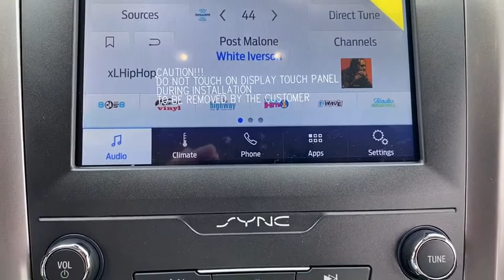2020 Ford Fusion Corpus Christi, Port Lavaca, Victoria, Kingsville, Alice, TX LR187995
New 2020 Ford Fusion available in Corpus Christi, Texas at Access Ford. Servicing the Port Lavaca, Victoria, Kingsville, Alice, TX area.
2020 Ford Fusion SE FWD - Stock#: LR187995 - VIN#: 3FA6P0HD8LR187995

Access Ford
3680 IH 69

FUEL EFFICIENT 34 MPG Hwy/23 MPG City! Alto Blue Metallic Tinted Clearcoat exterior and Ebony interior. Satellite Radio iPod/MP3 Input Back-Up Camera ENGINE: 1.5L ECOBOOST EQUIPMENT GROUP 150A TRANSMISSION: 6-SPEED AUTOMATIC CLICK ME! KEY FEATURES INCLUDE: Back-Up Camera Satellite Radio iPod/MP3 Input MP3 Player Onboard Communications System Aluminum Wheels Keyless Entry Steering Wheel Controls Child Safety Locks Electronic Stability Control. OPTION PACKAGES: ALTO BLUE METALLIC TINTED CLEARCOAT EQUIPMENT GROUP 150A ENGINE: 1.5L ECOBOOST (STD) TRANSMISSION: 6-SPEED AUTOMATIC (STD). 2020 Ford Fusion with Alto Blue Metallic Tinted Clearcoat exterior and Ebony interior features a 4 Cylinder Engine with 181 HP at 6000 RPM*. VISIT US TODAY: If youre in the market for a vehicle youve come to the right place. The staff at Access Ford Lincoln of Corpus Christi is committed to helping you find the right vehicle for your needs. Whats more theyre also dedicated to helping you maintain it long after you drive it home for the first time. Whatever your automotive needs may be Access Ford Lincoln of Corpus Christi is here to serve you. Price does not include title license or $150 dealer doc fees. The prices shown above may vary from region to region as incentives may depend on buyers residence. Incentives are also subject to change. Vehicle information is based off standard equipment